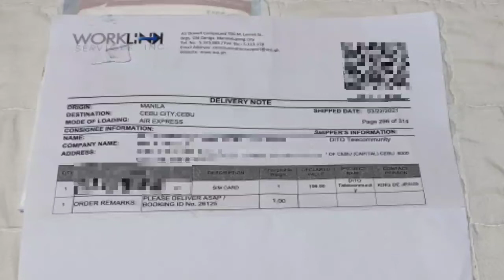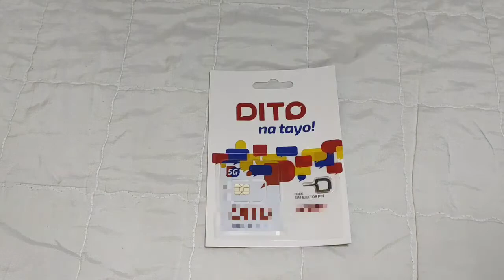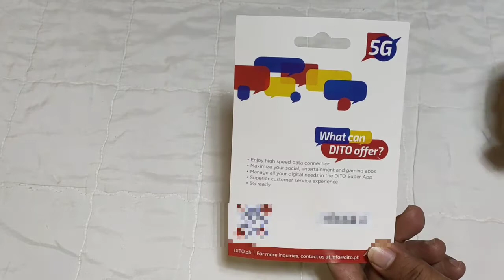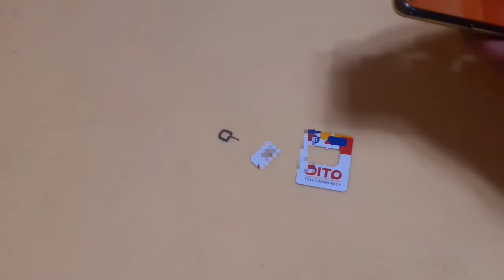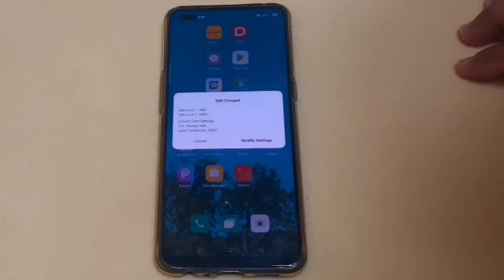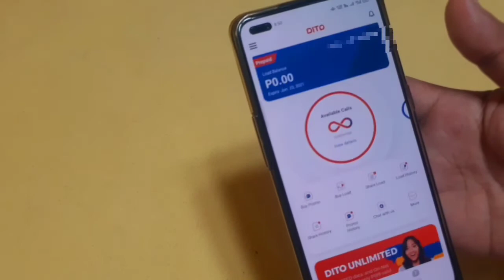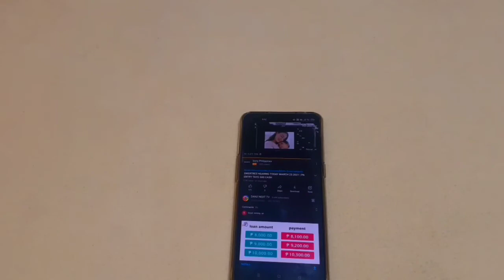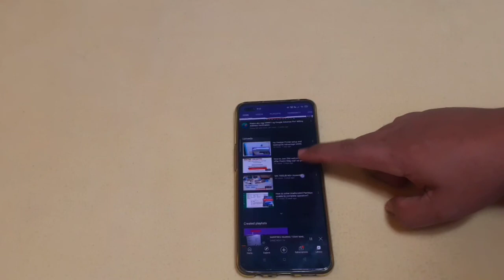Dito Sim Unboxing-ACTIVATE and Testing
How to activate Dito Sim?